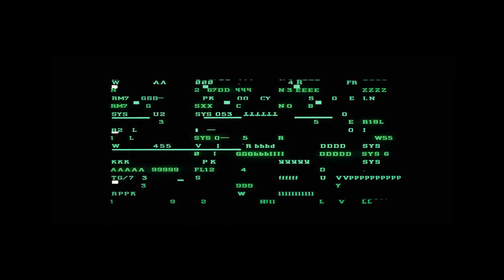ALIEN (1979) Human After All